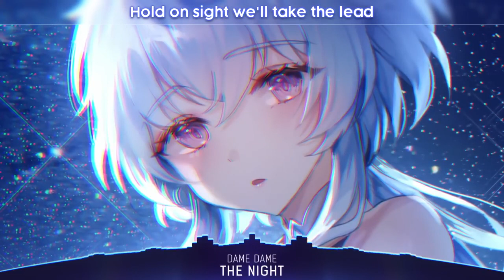Nightcore - The Night (Lyrics)@moe1amv231